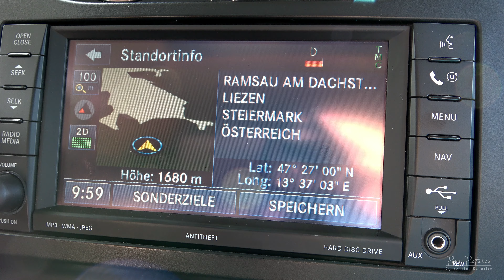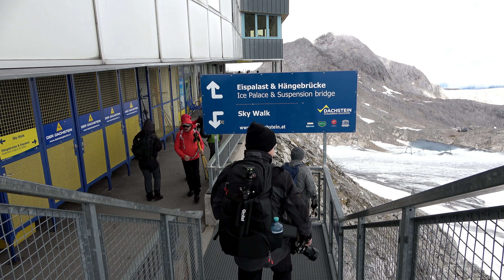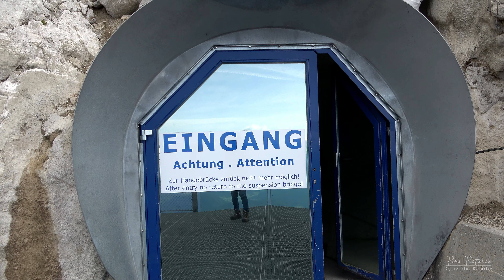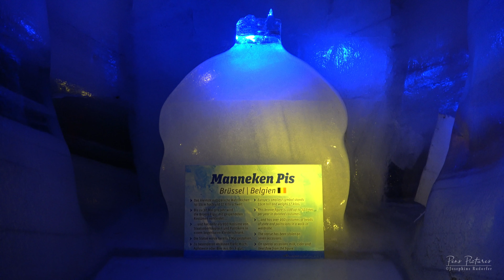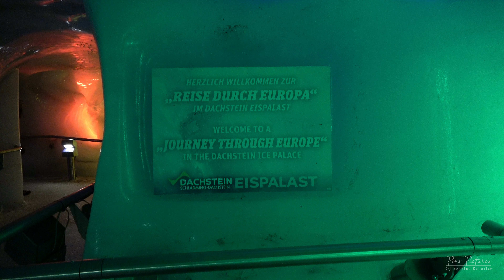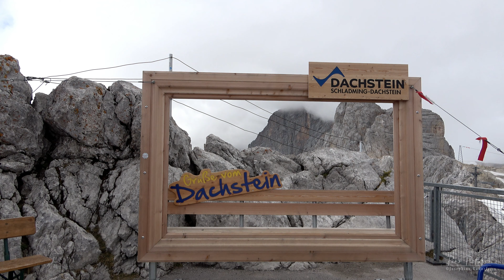Ramsau am Dachstein October 2019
Diesen Herbst waren wir in Österreich in Ramsau am Dachstein. Hier zeigen wir euch unsere Pension und unseren Ausflug auf das Dachsteinplateau